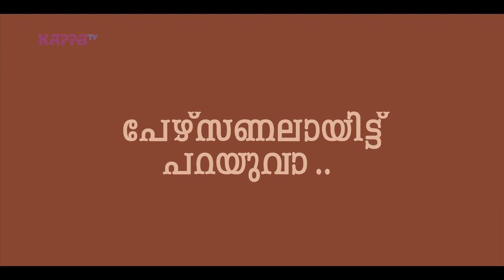Jayasurya shares about 'Jilebi' - I Personally (Part 3) - Kappa TV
I Personally with actor Jayasurya

Jayasurya is an Indian film actor, film producer, mimicry artist and a singer. He has starred in more than 75 Malayalam films, and is a notable figure in the industry through portraying diverse roles with perfection. He is well known for playing a wide selection of lead roles, character roles and notable antagonist roles, thus giving him the title of "Versatile Actor" in the industry.

Jayasurya began his career as a Mimicry artist and anchored several television shows on numerous Malayalam channels. He made his debut in 2001 in the Malayalam film Dosth as a junior artist. Oomappenninu Uriyadappayyan (2002) was his break-out role.

In addition to acting, Jayasurya became a producer through the film Punyalan Agarbattis and has begun singing in feature films also.

Jayasurya was nominated for the National and State Film Awards in 2015 for his lead role in the movie Apothecary.

Jilebi is his latest release and Amar Akbar Anthony is his next movie set for release.